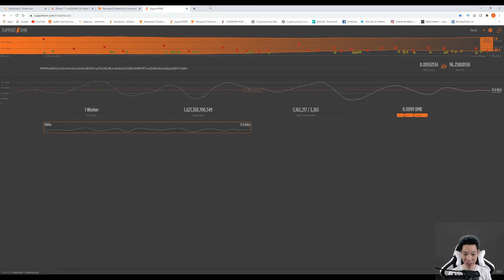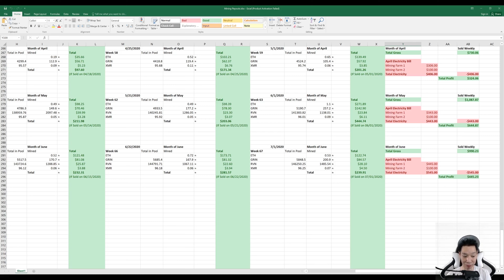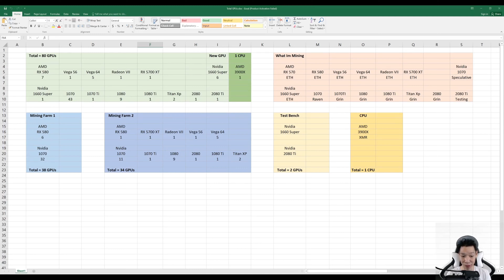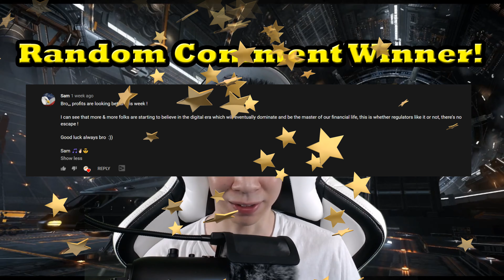GIVEAWAY!!! + Week 67 | Mining Payouts 7/1/20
Giveaway!!! Win 0.1 Ethereum! 20 People will have a chance to Win!
Write your Ethereum Address + eth in the comments below.
I will choose the winners at the end of the month of July in my weekly payout video.

Going over what I am mining and my payouts.
Week 67 - Mining Payouts 7/1/20
*Will go over the electricity cost and monthly net profit at the end of the month.